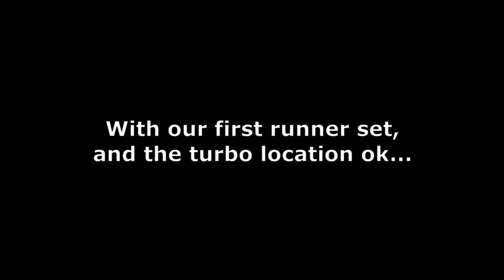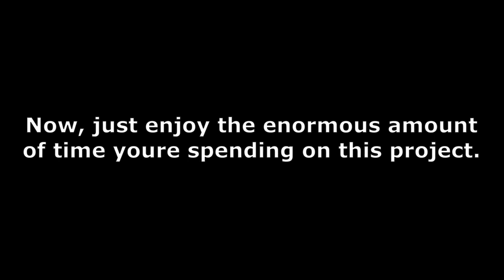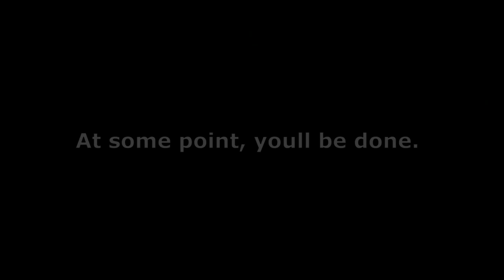How To Fabricate A Turbo Manifold (Twin Scroll)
This time, I show how to build a twin scroll turbo manifold, beginning to end! I purposefully built this without using any special measuring tools. Everything is done by eye and using flat surfaces!

Hit me up on snapchat! SC: Jake_Sublime

Also, be sure to check out my build series here (The newer the video, the better the quality LOL)

0:00 Intro
0:20 Runner 1 And Turbo Homing
1:09 How To Build The Runners
8:03 Sealing The Manifold
10:42 Done!
11:09 Put It In The Car